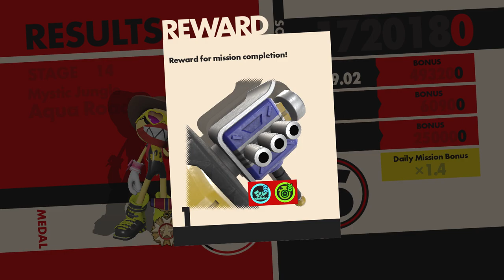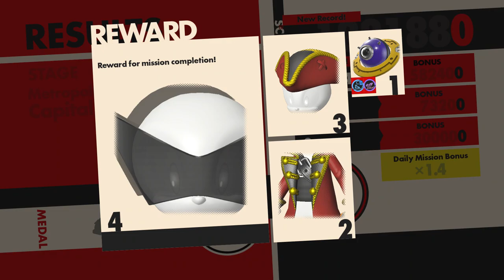SONIC FORCES w/ UDJ & TheNSCL - Episode 5 - To The City!!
Infinite and Eggman are attacking the city! Let's do somethin' about it!